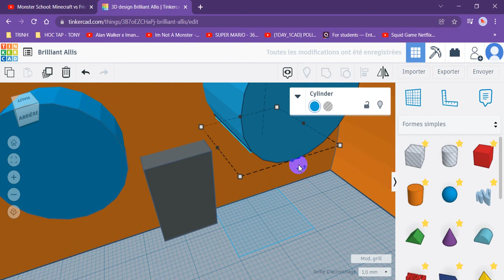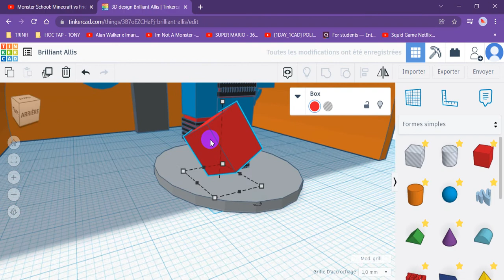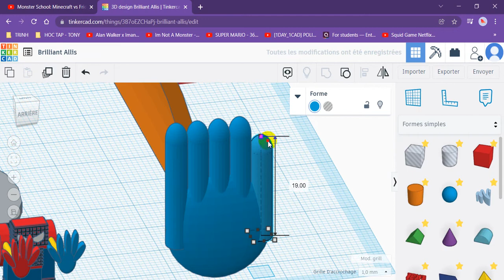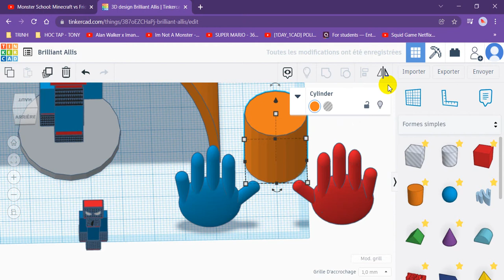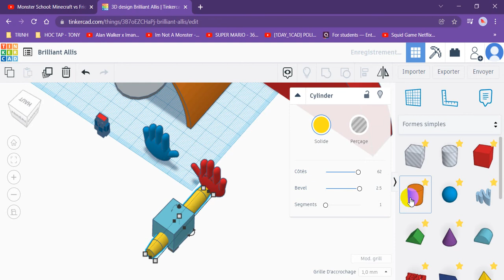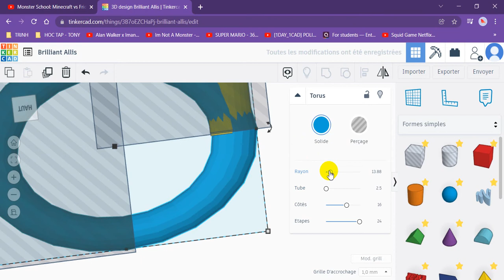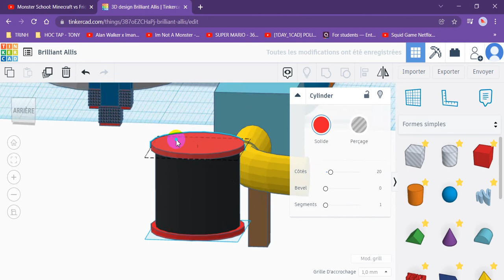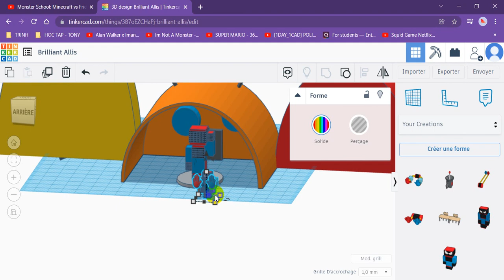(TINKERCAD) NAM THIẾT KẾ POPPY PLAYTIME (1/2022)